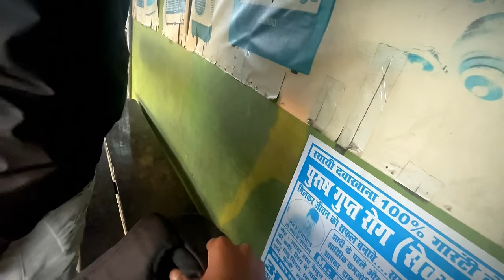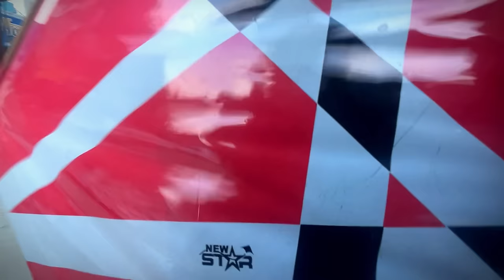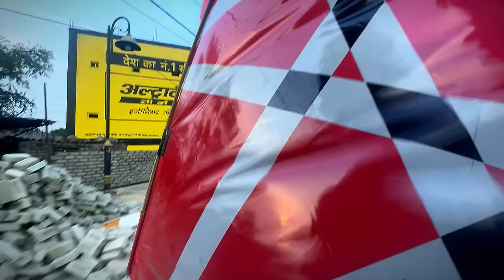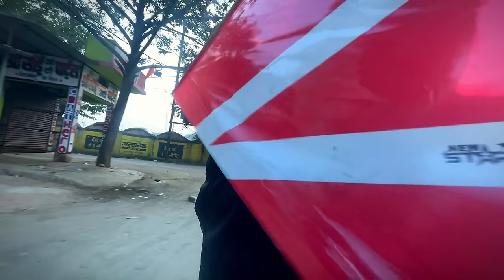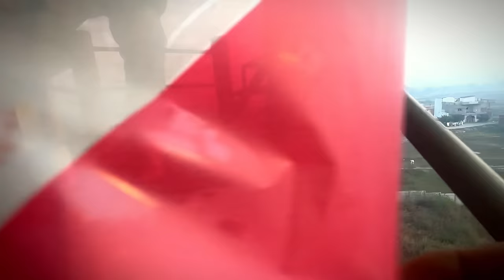Flying kite on water Tank (DON’T TRY)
Every stunt performed in this video is done by professionals so please don’t try to do it on your own